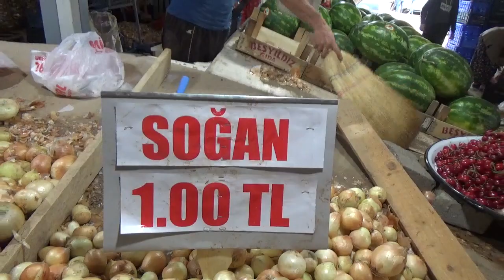Boyabat Hal yerinden canlı görüntüler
Boyabat'ın Hay yerinden pazar görüntülerini en doğal haliyle görüntüleyip yorumsuz olarak izleyicilerimize sunuyoruz.